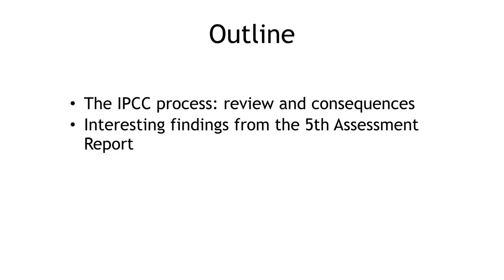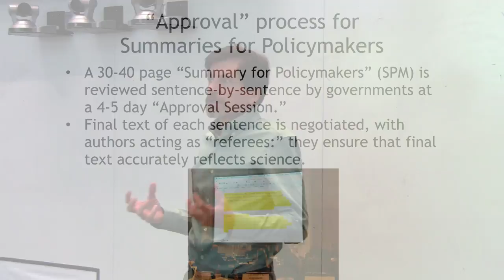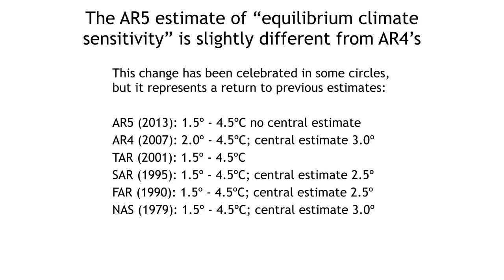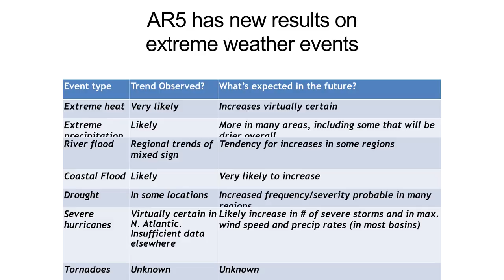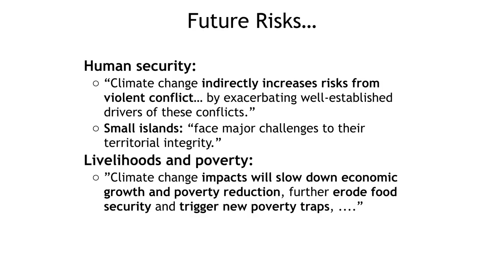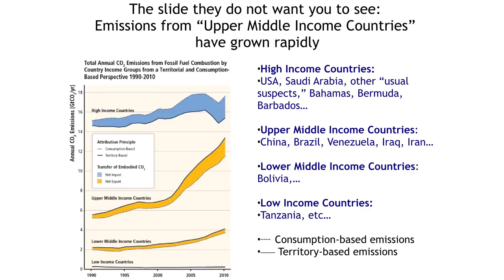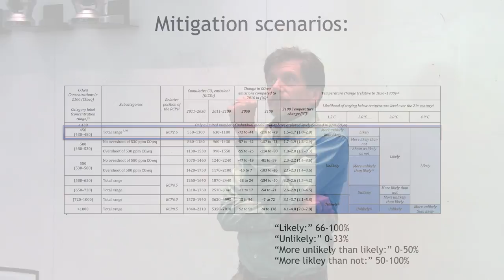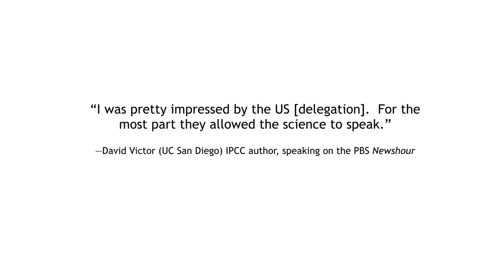Fall 2014 Seminar Series: Representing the United States in International Negotiations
Phil Duffy, senior advisor for the U.S. Global Change Research Program White House National Science and Technology Council, will present a talk October 17 based on his recent experience representing the United States in international negotiations that determined the final texts of the Summary for Policymakers of each volume of IPCC's 5th Assessment Report. He is slated to take over as President and Executive Director of the Woods Hole Research Center in December.

During the lecture, Duffy will discuss the IPCC review and approval processes, and how these processes influence the content of the report and summary documents. He will then review highlights of each of the three main volumes in the context of the process that produced them.

This talk is part of the Nicholas Institute for Environmental Policy Solutions and the University Program in Environmental Policy seminar series featuring leading experts discussing a variety of pressing environmentally focused topics.